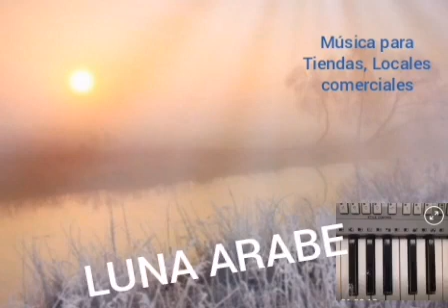AL ATARDECER (Versión Original Mp3)